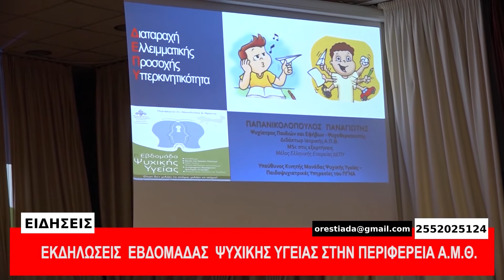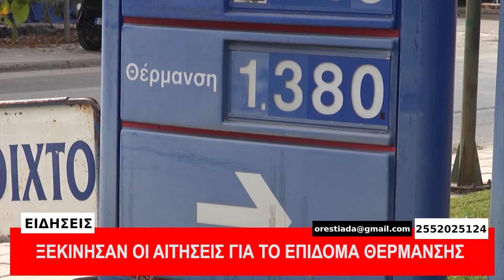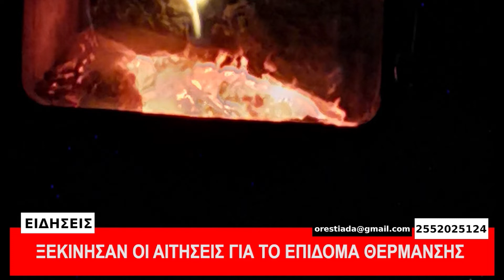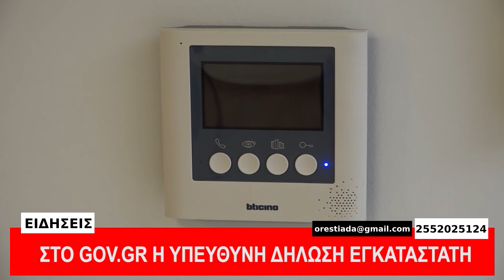ΚΕΝΤΡΙΚΟ ΔΕΛΤΙΟ 8-11-22